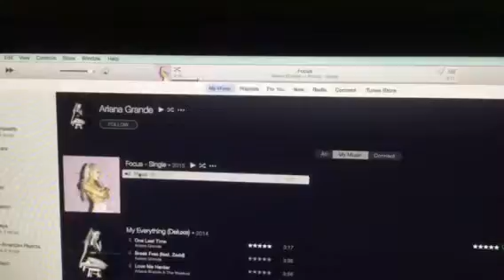Top 30 Countdown